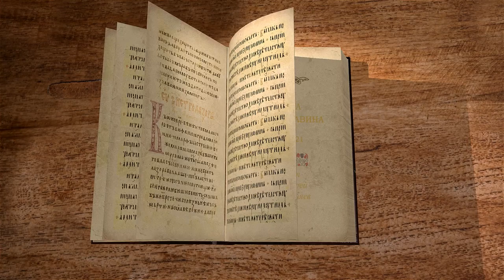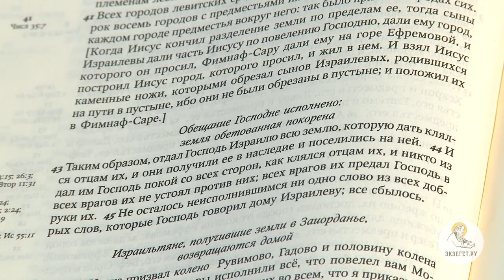Книга Иисуса Навина. Глава 21. Протоиерей Олег Стеняев. Толкование Ветхого Завета. Толкование Библии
В 21 главе продолжается тема разделения земель между народом Израилевым.
Подробно расписывается левитам из какого колена достаются какие земли и какие города убежища для убийц. Сколько всего было дано городов с предместьями левитам? Сколько городов убежищ?
Обо всем этом, а так и об исполнении обещанного народу Своему Богом говорим с Протоиереем Олегом Стеняевым.